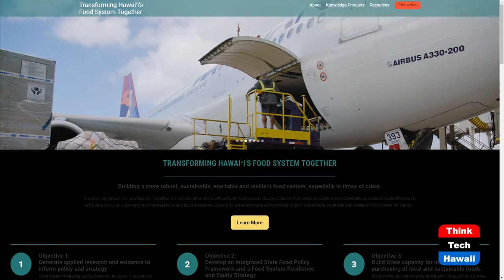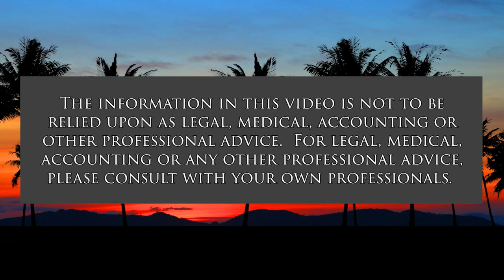The Future of Food: Towards Transformation (Thinking Things Through)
Thinking Critically in Critical Times.  The host for this show is Michael Sukhov.  The guest is Albie Miles.

We discuss the food system in the U.S.: what it is, and how it differs from the agricultural system. We discuss the political, ecological and economic effects that our current food system is having on our resources, people, and environment on the local, national, and global levels. We discuss the current economic, structural, political, and ideological constraints on efforts to transform the food system; what that transformation might look like; and the role the people of Hawai'i could play in this transformation.